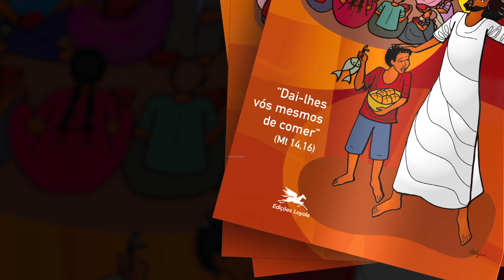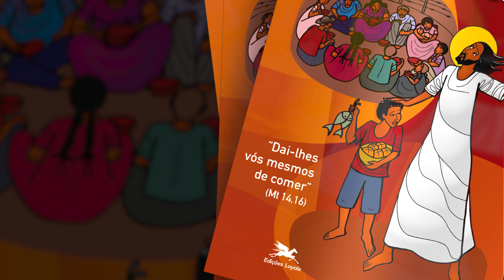Book Trailer - Retiro Quaresmal 2023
Um livro que leva as pessoas e as comunidades cristãs a fazerem uma experiência profunda do "mistério pascal", vivenciando a travessia quaresmal em direção a uma maior identificação com nosso mestre Jesus. O Retiro Quaresmal 2023 foi elaborado tendo como base a Campanha da Fraternidade 2023 − “Fraternidade e fome” – e o lema – “Dai-lhes vós mesmos de comer”. Somos chamados a despertar nossa sensibilidade solidária frente a esta situação de fome que muitos padecem. A cada semana do Retiro Quaresmal 2023, os leitores terão acesso a um vídeo introdutório (QR CODE) para ajudá-los em suas orações diárias.

À venda nas principais livrarias do Brasil ou pelos canais de Edições Loyola.